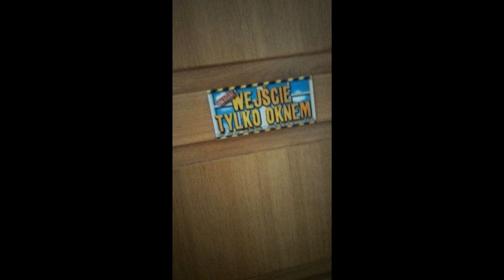10000 WIDZÓW | SPECIAL [2/2] | MÓJ POKÓJ I STANOWISKO GAMINGOWE :D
😃🙈💋‍ ROZWIŃ (OPIS BARDZO WAŻNY) - WSZYSTKIE INFO 💋‍🙈😃

•• ஜ۩۞۩ஜ ••
DZIĘKUJĘ, ŻE JESTEŚCIE ❤️ ❤️ ❤️ ❤️ ❤️ ❤️ ❤️ ❤️ ❤️ ❤️ ❤️
RAPORT: 10230 ❤️
SPECYFIKACJA KOMPUTERA:
(dodam wieczorem)